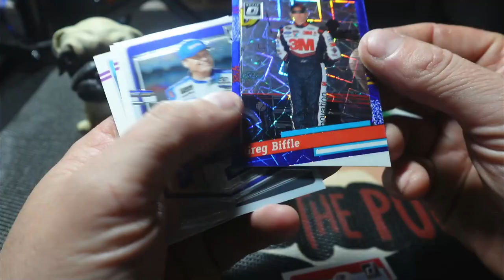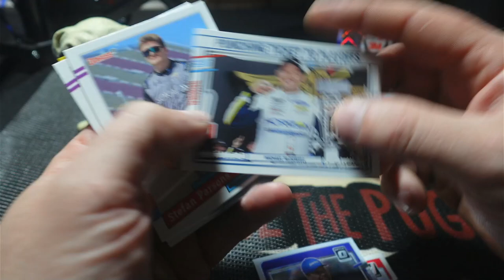2024 Donruss Racing Pack Rip!